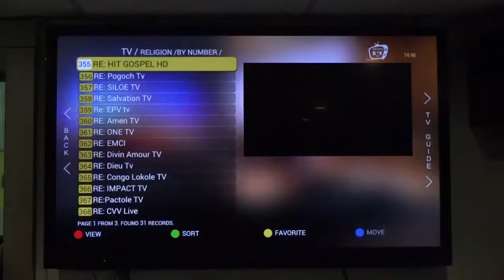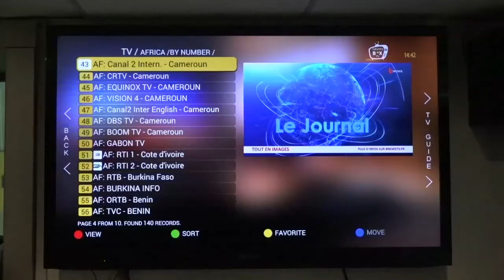La première chaîne télé chrétienne de la communauté Africaine en Europe